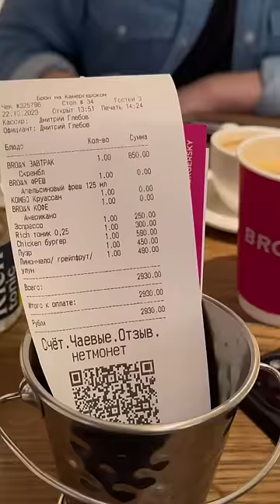ЗАВТРАК У САМОГО КРЕМЛЯ